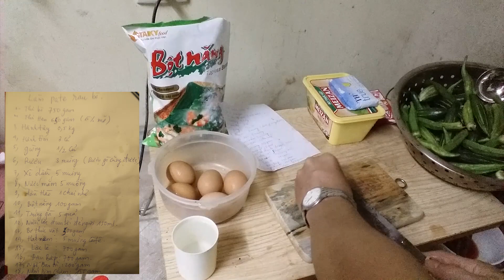món ngon mỗi ngày - đông y hồng đức làm xoong pate rau thịt khổng lồ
món ngon mỗi ngày 1- chia sẻ cách làm pate rau thịt cỡ bự - để ăn cho đỡ ngán, vì có đủ các chất dinh dưỡng nên trẻ nhỏ ăn cũng rất phù hợp. Có nhiều bé thường hay bị táo thì nếu chỉ ăn toàn thịt cá sẽ bị nóng trong. nên ăn có rau thì mới tốt.
if you like : comment, share, subcrible